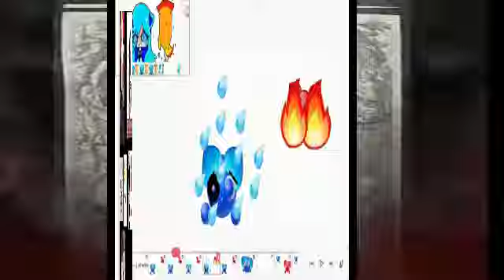Chorus of the heat death of the universe